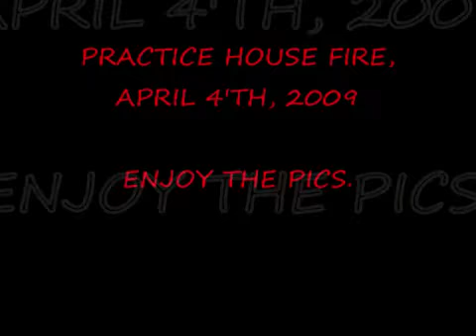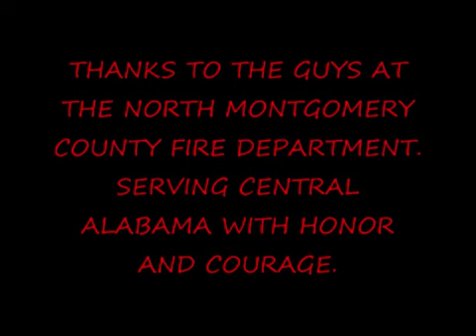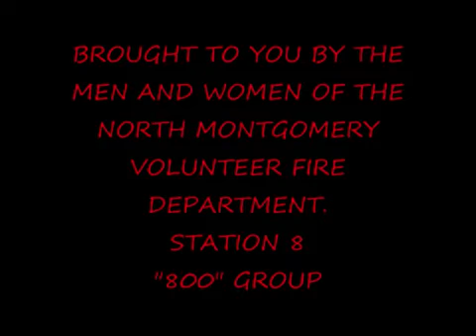North Montgomery Fire Department practice burn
Just a short clip with some pics of a practice fire by the North Montgomery Volunteer Fire Department in Montgomery Alabama. Pics taken April 4'th, 2009